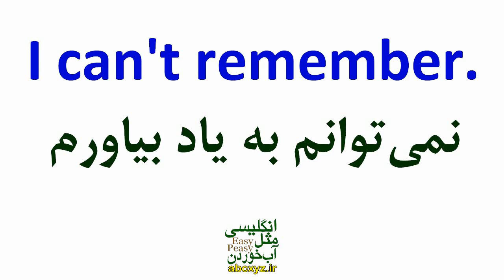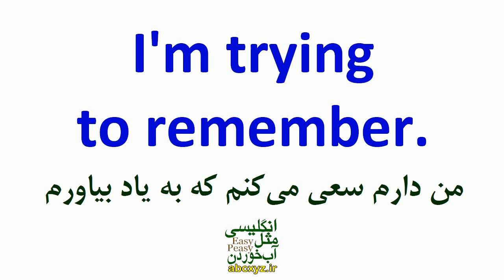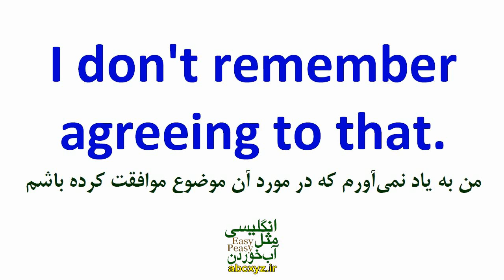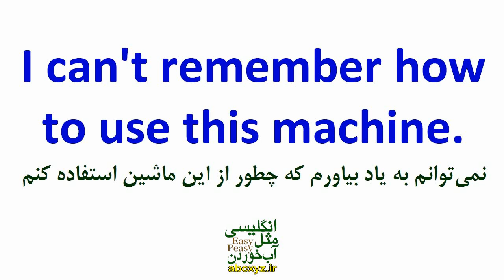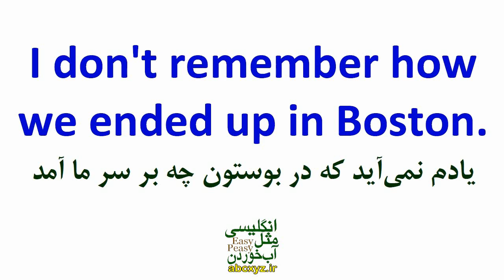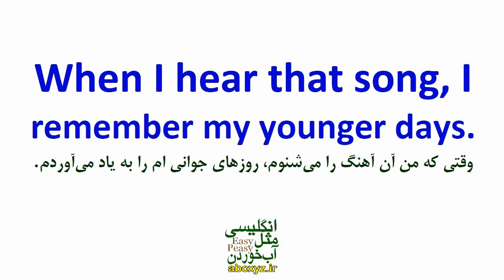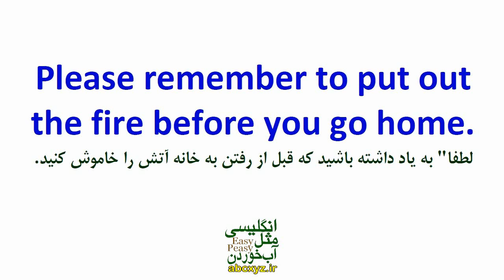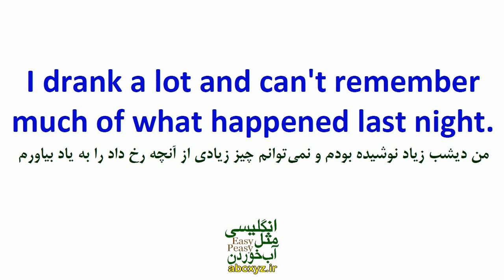چطور با لغت مهم Remember در انگلیسی جمله بسازیم؟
جملات عبارت ها و اصطلاحات کاربردی با و جمله سازی با لغت اساسی Remember در انگلیسی همراه با مثال و تلفظ و ترجمه و توضیح خدمت شما البته با جملات مهم و اساسی از انگلیسی روزمره با ترجمه و معنی به فارسی و البته مثالهای کاربردی تقدیم شده است